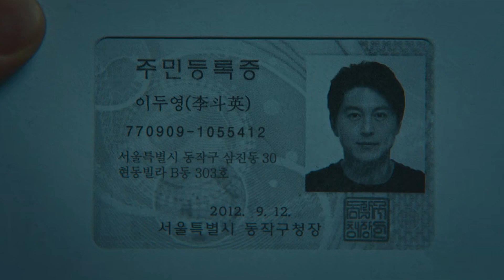Bloodhounds Ending Explained| Recap & Hidden Details | Netflix K-Drama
The recap, ending explanation, and hidden details discussion video of the Netflix Kdrama series Bloodhounds. Let us know your thoughts regarding the video in the comments section.